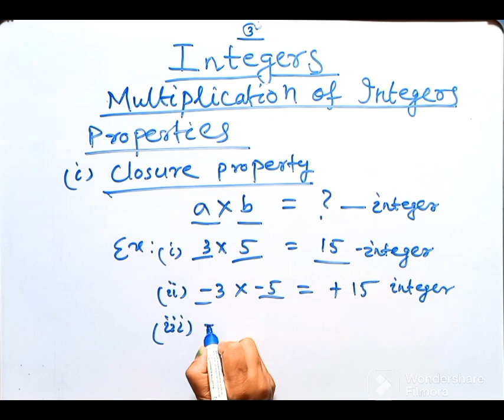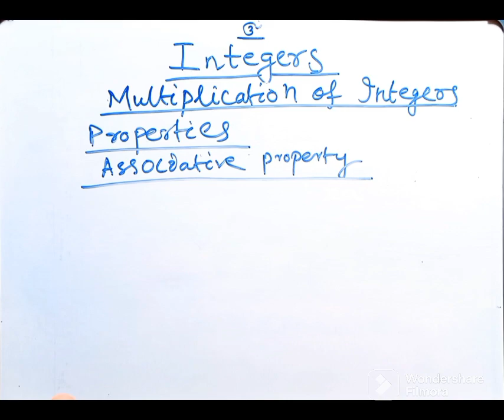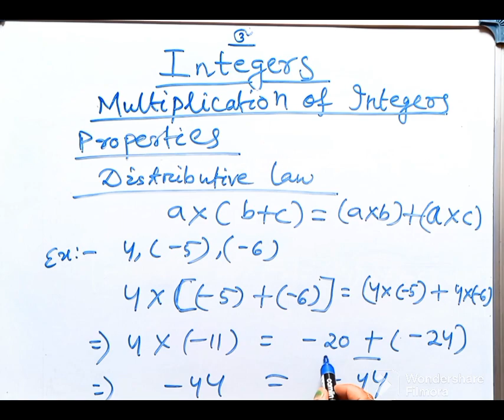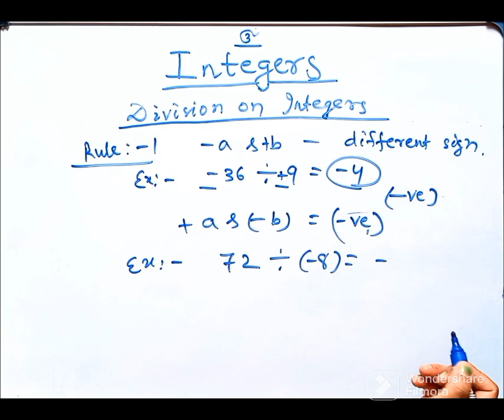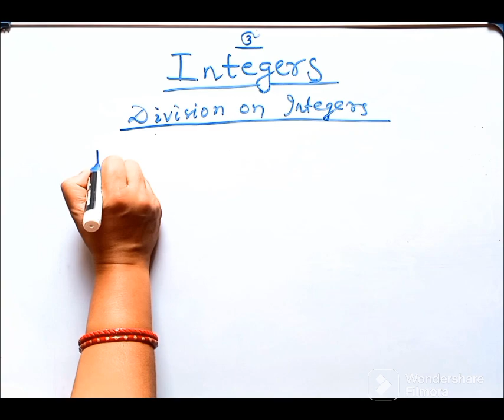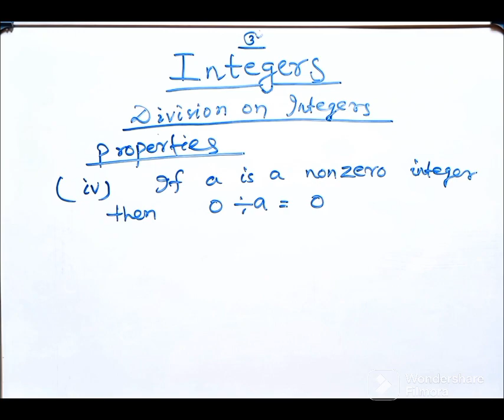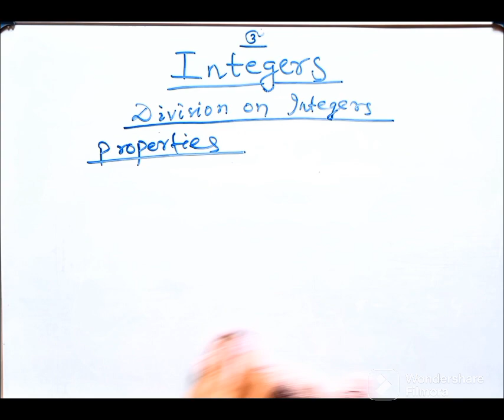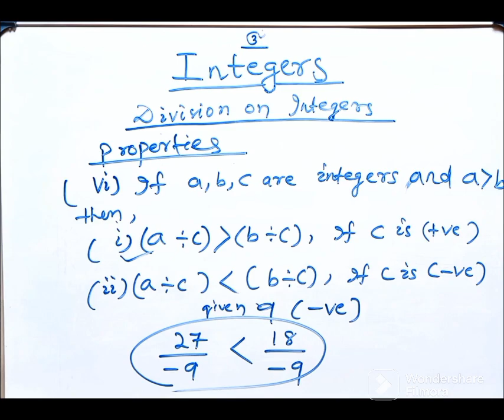Integers - Properties of multiplication and division | Class -6 math | Part-4 [Hindi]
Class - 6 What are the properties of multiplication and division. Multiplication and division  ke kya properties hote hain. Multiplication and division banadiya hai aasan. Mulitiplication and division made easy.

Hamare channel me ham math ko assan tarike se samajhate hain. My self Madhulika , I Believe in simplicity

Thanks Viewer ..Have a great learning!